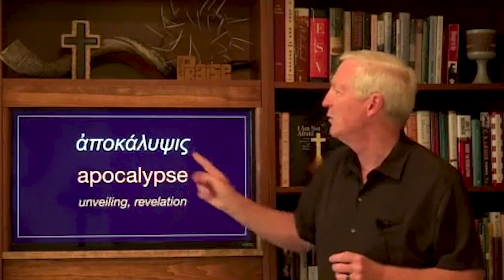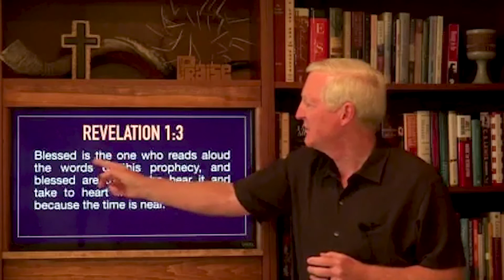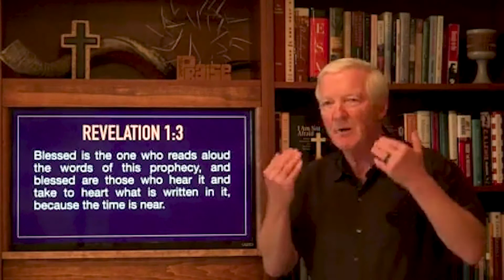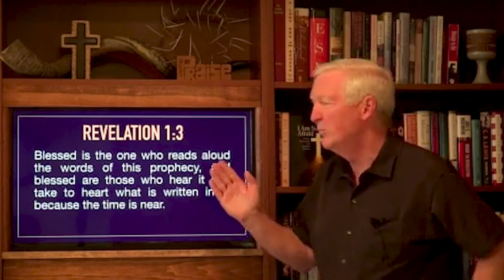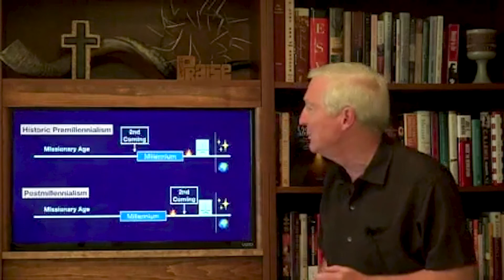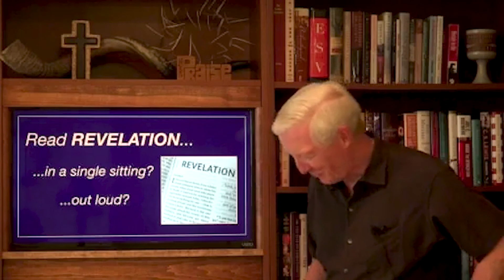The Revelation of Jesus the Messiah - Week 2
Meaning of "Revelation/Apocalypse";  God's purpose for the book; Overview of interpretations of the Millennium ("Thousand Years") in Chapter 20.
What does The Book of Revelation say about the future? How does it address the events of today? So many different interpretations — which is the correct one? Is this book scary? — or — Is this book an incredible comfort? Join us as we explore this controversial book together.